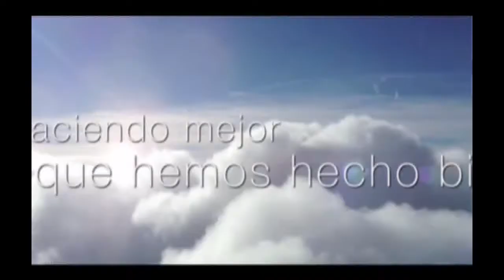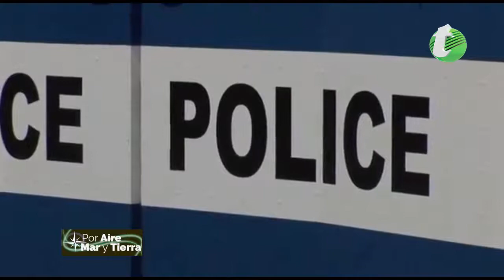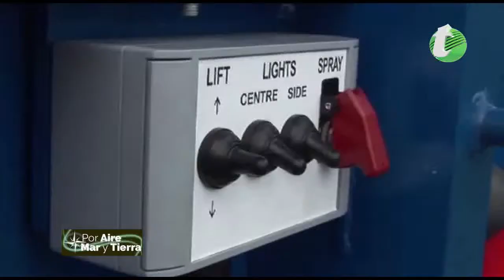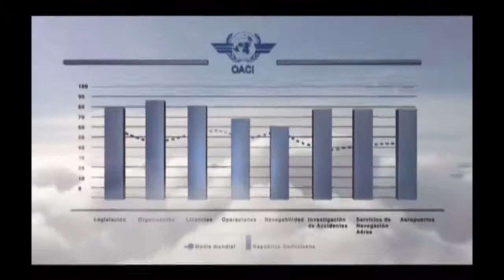Por Aire Mar y Tierra 04 MAYO 2018